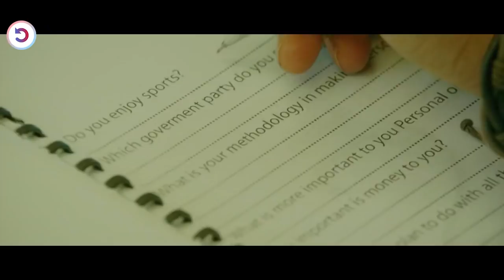A Couple Plays Truth Or Dare, Where You Die If You Lie !!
A couple is thrilled to participate in a game show with a huge cash prize, until they find out that the game isn't for fun, it's for survival.